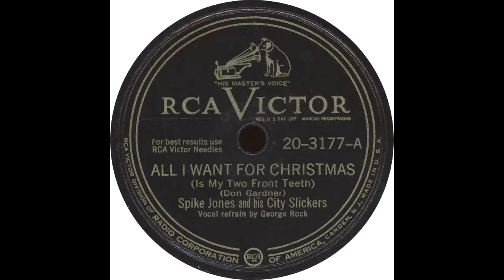RCA Victor 20 3177 A - All I Want For Christmas Is My Two Front Teeth Spike Jones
Spike Jones And His City Slickers - “All I Want For Christmas (Is My Two Front Teeth)”

Flip side - “Happy New Year”

1948